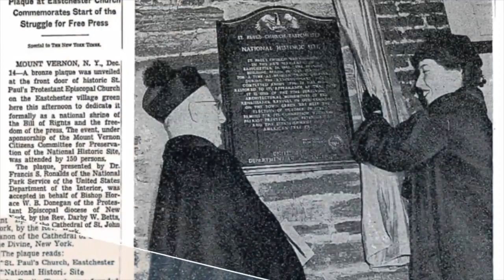Old First Church Newark | Happy Fathers Day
Old First Church has a rich treasure of authentic records, which declares that it is "the Church that founded Newark." The church was once the seat of government for Newark, producing pastors that served as the first presidents of Princeton, Harvard and Yale universities. In addition, it was one of the churches that helped found Princeton University.